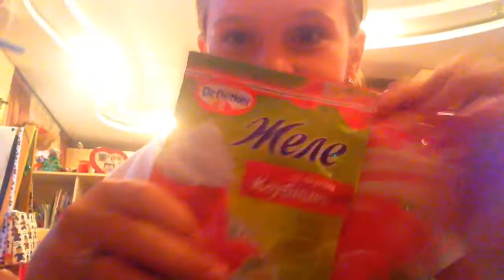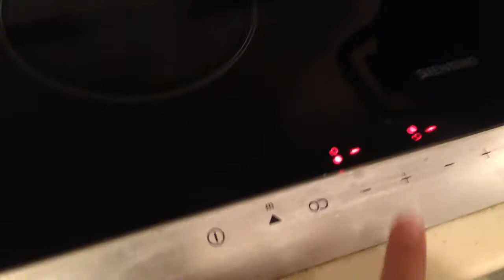Как приготовить огромный шар орбиз, желе, продуем